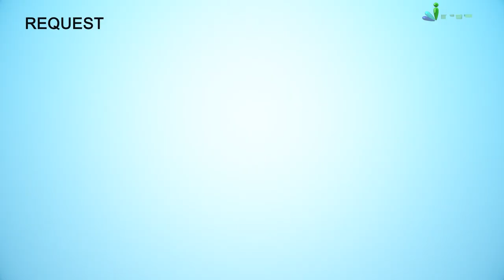Deeni HelpLine Episode 109 | Aapke Sawalo Ke Jawab | Shaikh Kifayatullah Sanabili | iPlus TV